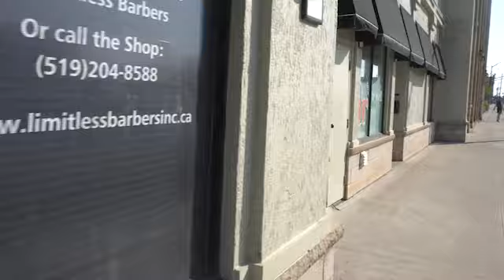Walking Together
Ambient traffic here for  you in good ol' London ON!